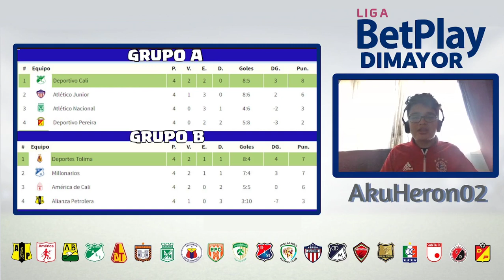🇨🇴 PREVIA CUADRANGULARES Liga Betplay 2021 Fecha 4 ⚽️ | Predicción y Análisis Futbol Colombiano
SIGUE LA FIESTA DEL FÚTBOL COLOMBIANO 🇨🇴 Ya casi salen LOS FINALISTAS :D

La fecha 4 de los Cuadrangulares de la Liga Betplay están aquí, toda la previa, predicción y análisis de los siguientes partidos, aquí:
Nacional vs Cali
Millonarios vs Tolima
Junior vs Pereira
América vs Alianza Petrolera.